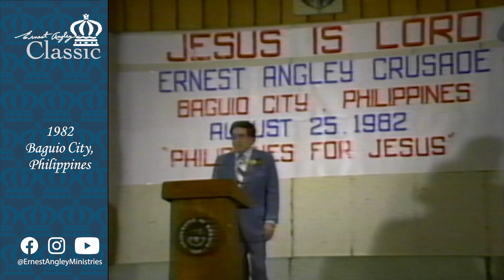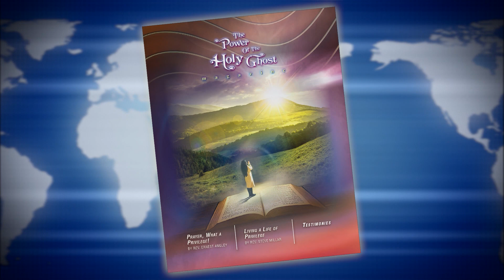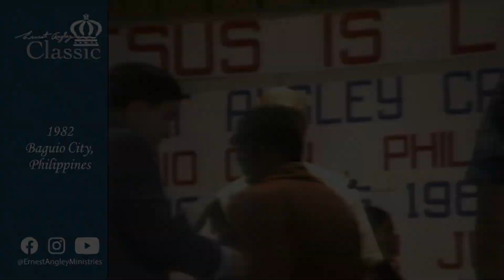Because He Promised - Baguio City, Philippines - 1982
The Ernest Angley Hour - Classic | Because He Promised

Receive understanding of what it means to live by God’s promises and the importance of holding on to a promise no matter how awful the circumstances are.